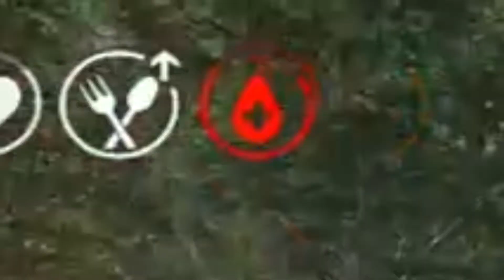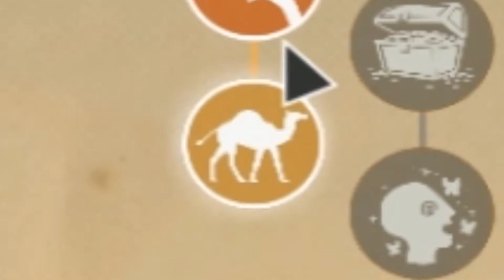💊 This is LUNACY!! — We Happy Few — Part 33 💊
There's no point in denying that I lose my mind a little in this episode.  From searching for things that are hard to find, to regulating the blood sugar, to getting chased by the entire town to my next objective that only sends me BACK to the garden district, I am fed up with Ollie's story.

👍 If by some miracle you enjoyed it, please click the like button.